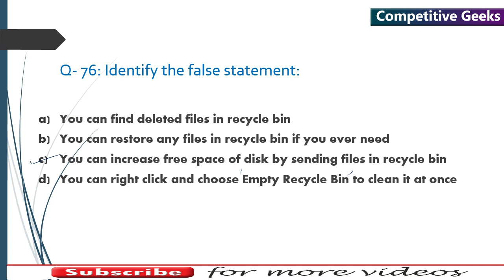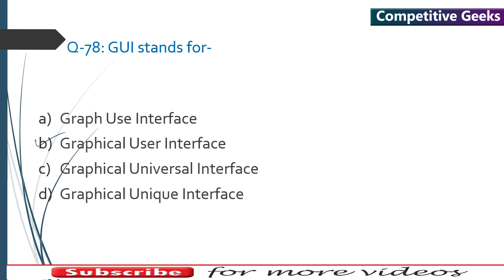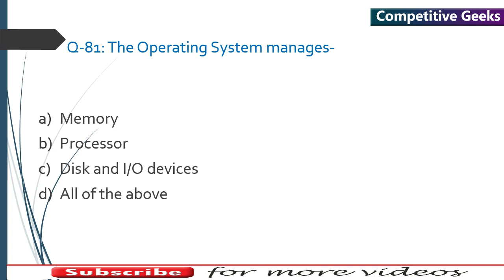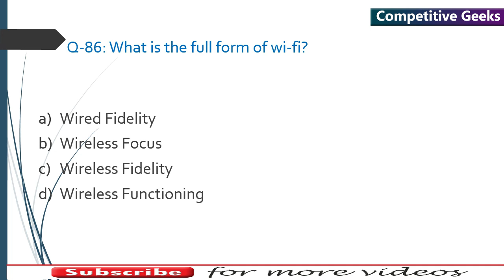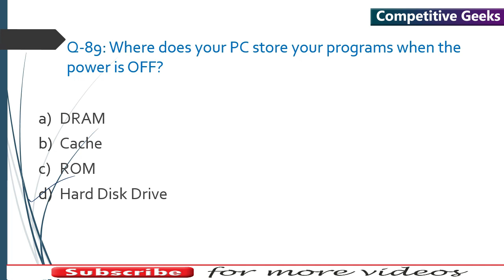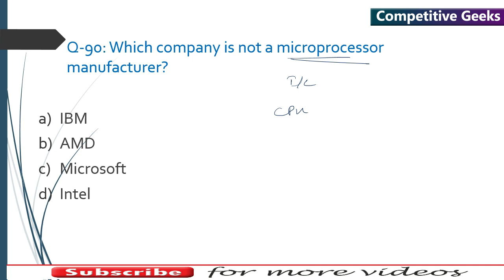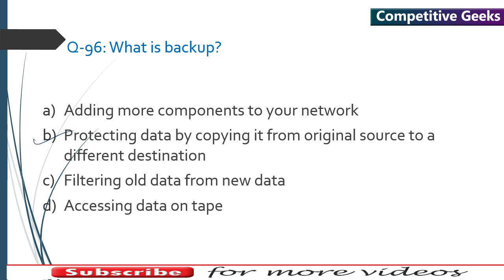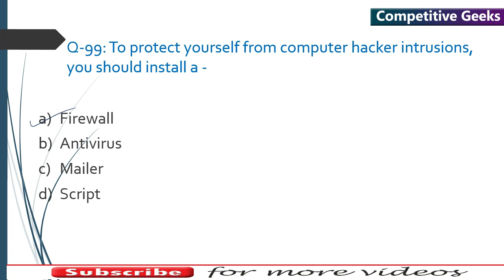Top 100 COMPUTER AWARENESS Questions I Part- 4 I For Gauhati High Court, Assam Police SI and others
Dear Aspirants,

Competitive Geeks brings to you a very important section for all written examinations of Government departments - Computer Awareness Section. Computer Awareness carries great importance in most of the job examinations. In this series, we will be providing you top 100 Computer Awareness questions.

This is the Part 4 of Model Questions. We will bring the other parts of the series soon.